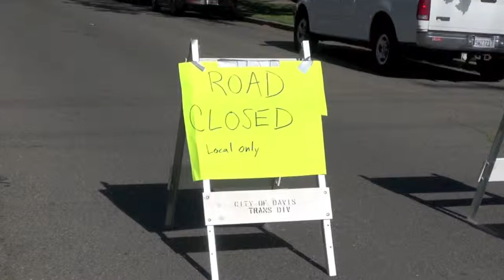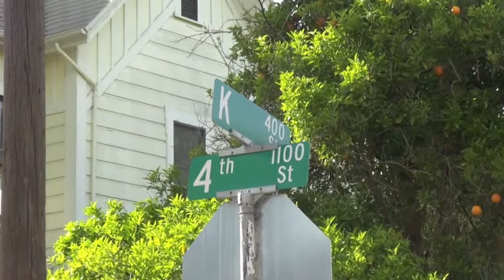The Internet of Experiences: The Street Mandala